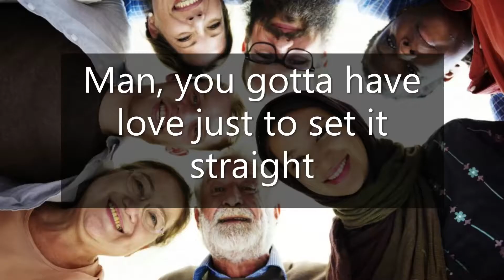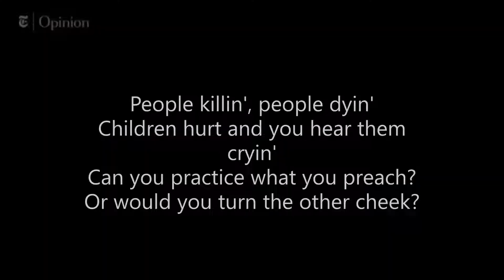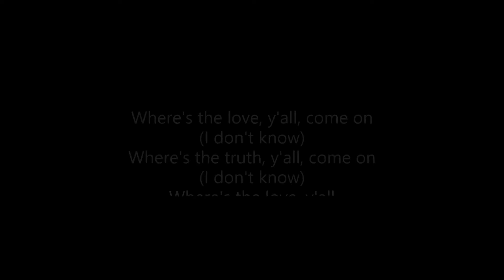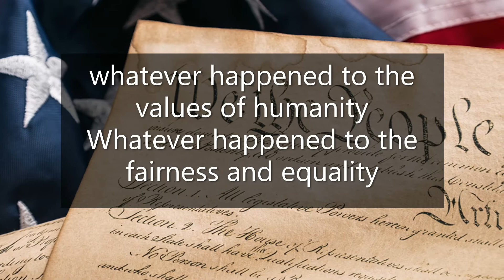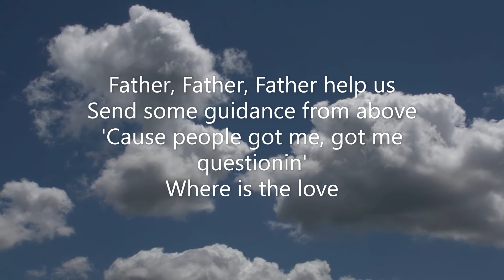Where Is The Love | Black Eyed Peas | with Lyrics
Where Is The Love by Black Eyed Peas is one of my favorite songs, so I wanted to create this video with lyrics and video clips from the movie Across the Universe, as well as some pop culture video clips and photos, to share the message.

Lyrics:

What's wrong with the world, mama
People livin' like they ain't got no mamas
I think the whole world's addicted to the drama
Only attracted to things that'll bring you trauma
Overseas, yeah, we try to stop terrorism
But we still got terrorists here livin'
In the USA, the big CIA
The Bloods and The Crips and the KKK
But if you only have love for your own race
Then you only leave space to discriminate
And to discriminate only generates hate
And when you hate then you're bound to get irate, yeah
Madness is what you demonstrate
And that's exactly how anger works and operates
Man, you gotta have love just to set it straight
Take control of your mind and meditate
Let your soul gravitate to the love, y'all, y'all
People killin', people dyin'
Children hurt and you hear them cryin'
Can you practice what you preach?
Or would you turn the other cheek?
Father, Father, Father help us
Send some guidance from above
'Cause people got me, got me questionin'
Where is the love (Love)
Where is the love (The love)
Where is the love, the love, the love
It just ain't the same, old ways have changed
New days are strange, is the world insane?
If love and peace is so strong
Why are there pieces of love that don't belong
Nations droppin' bombs
Chemical gasses fillin' lungs of little ones
With the ongoin' sufferin' as the youth die young
So ask yourself is the lovin' really gone
So I can ask myself really what is goin' wrong
In this world that we livin' in people keep on givin' in
Makin' wrong decisions, only visions of them dividends
Not respectin' each other, deny thy brother
A war is goin' on but the reason's undercover
The truth is kept secret, it's swept under the rug
If you never know truth then you never know love
Where's the love, y'all, come on (I don't know)
Where's the truth, y'all, come on (I don't know)
Where's the love, y'all(come on yeah)
Send us some guidance from above
I feel the weight of the world on my shoulder
As I'm gettin' older, y'all, people gets colder
Most of us only care about money makin'
Selfishness got us followin' the wrong direction
Wrong information always shown by the media
Negative images, is the main criteria
Infecting the young minds faster than bacteria
Kids wanna act like what they see in the cinemas
Yo', whatever happened to the values of humanity
Whatever happened to the fairness and equality
Instead in spreading love we're spreading animosity
Lack of understanding, leading us away from unity
That's the reason why sometimes I'm feelin' under
That's the reason why sometimes I'm feelin' down
There's no wonder why sometimes I'm feelin' under
Gotta keep my faith alive till love is found (now ask yourself)
Where is the love
Sing with my ya'll
(One world, one world)
We only got
That's all we got
And somethin's wrong wit it
(Yeah)
Somethin's wrong wit it
(Yeah)
Somethin's wrong with the w-w-world yeah
We only got
Source: Musixmatch